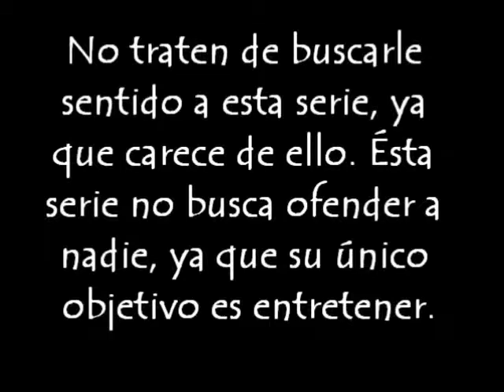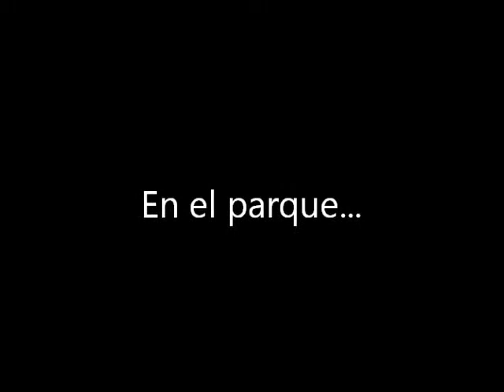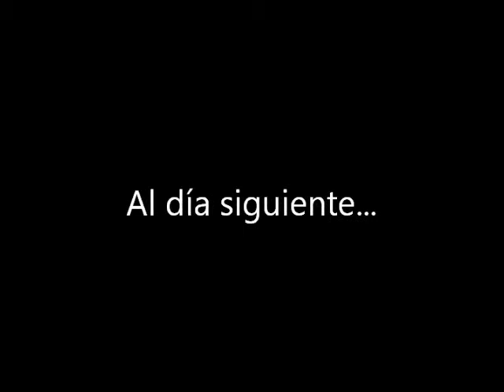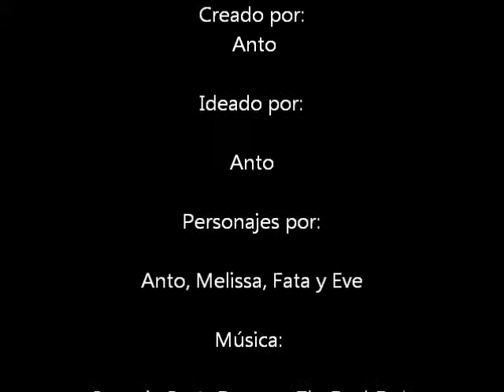Estupiland T5 Cap7 Especial de San Valentín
Me siento horrible por no haber publicado esto ayer. Pero no podía apresurar más el paso, literalmente lo hice muy rápido; aunque terminé a las 11:30 de la noche. Me dolía la mano.
Espero que les guste esta cosa c: